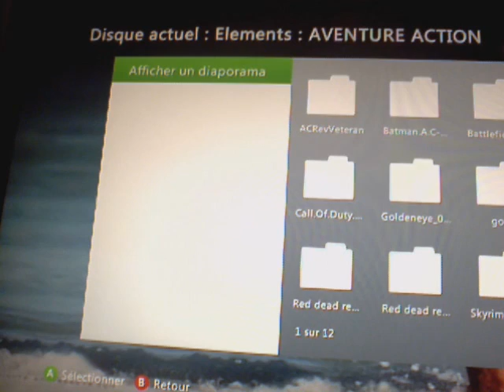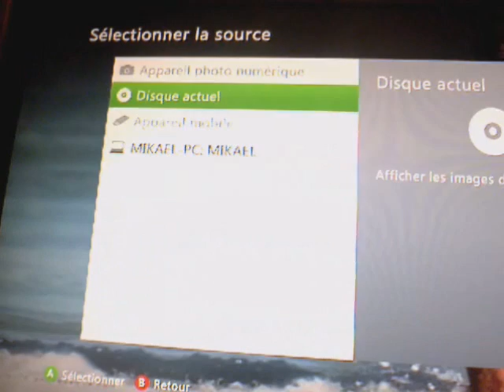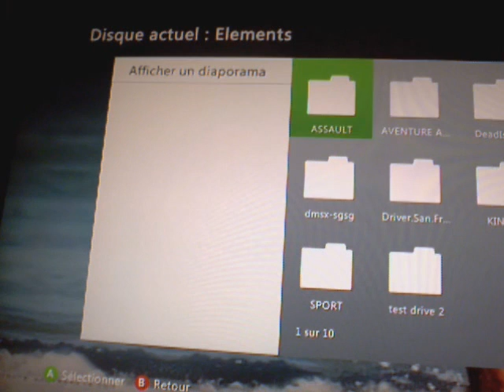XK3Y IsoMenu New Dashboard 2.0.14699.0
xbox360 phat liteon 74850c
XK3Y r7-1
Firmware 1.11 beta